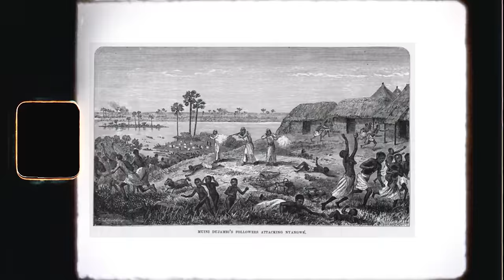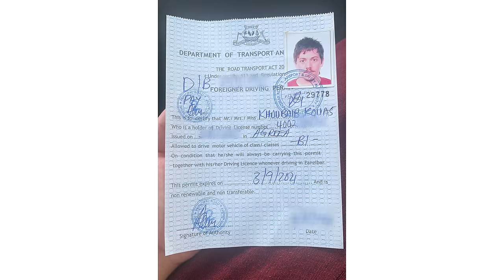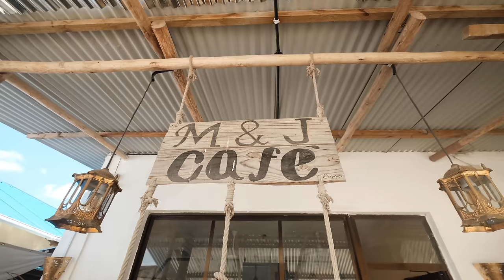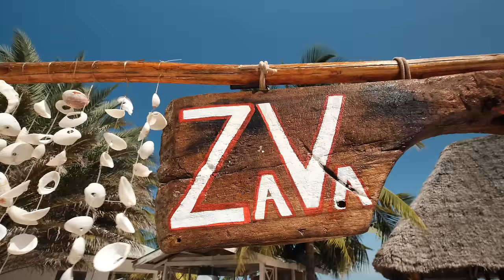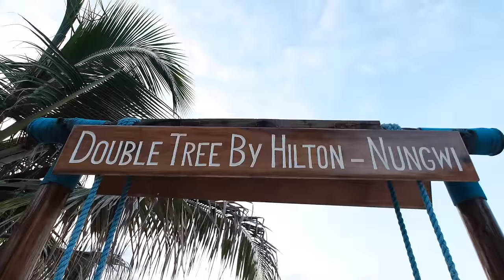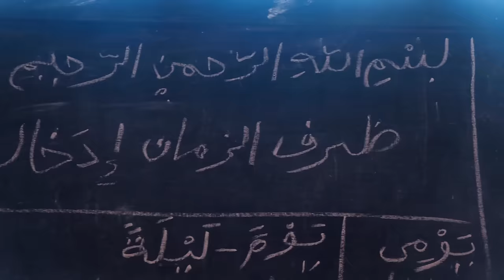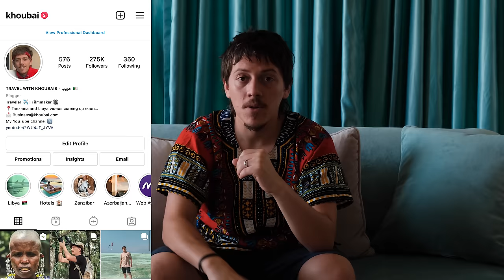لاتسافر إلى زنجيبار دون معرفة هذه المعلومات 🏝️ Zanzibar Full Guide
Thanks to EaseUS for helping me on recovering my data

Hotels list:
1) I Hotel
2) Zava Hotel

ـــــــــــــ
كشفت سر الوصول إلى جزيرتي الخاصة - زنزيبار  🏝️